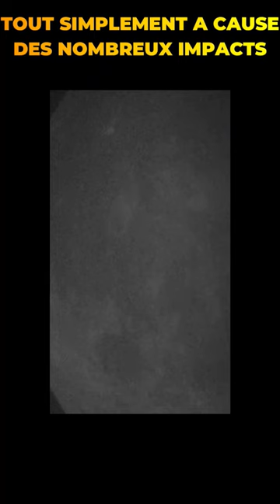Notre planète grossit 😱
Hopla les gens!

Saviez-vous que la terre prenait du poids chaque année?

Dans ce short, je vous dit pourquoi la terre s'alourdit d'année en année. Par contre il y a un autre effet dont je ne parle mais sur le quel je reviendrai surement dans une prochaine vidéo ^^😘

😍👉N'OUBLIEZ PAS DE REJOINDRE MA CHAÎNE TWITCH POUR LES FUTURS GRANDS CONCOURS EN DIRECT QUI VONT VOUS PERMETTRE DE GAGNER DES CADEAUX DE MALADE👈 😍

Pour avoir de sympathoche émottes à l'effigie de la chaîne et pour la soutenir financièrement, n'hésite pas à te joindre au Bricolos en Herbe 😉

Pour devenir vous aussi des astronomes chevronnés, n'hésitez pas à aller prendre un pull à mon effigie !!! Non... publicité mensongère bien évidemment! mais ça tient chaud 🤣.

LES MEILLEURS OBJECTIFS PHOTO A MON SENS POUR LA STAR ADVENTURER:
SAMYANG 135mm
SAMYANG 100mm

Le matos que j'utilise:
MON CANON QUI ME FILM
MON OBJECTIF
MON MICRO
FOND VERT